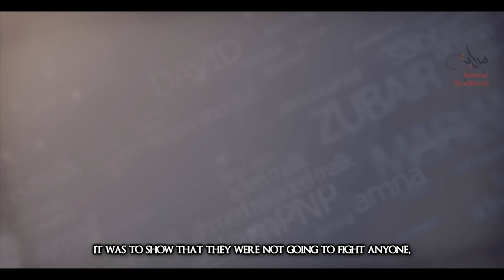16 - Hudaybiyyah - The Turning Point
The Prophet (PBUH) and his companions started on this long journey from Madina to Makkah and camped near the town of Hudaybiyyah on the outskirts of Makkah. The Prophet (PBUH) sent an representative to Quraysh to let them know that they have come just to perform ‘Umrah; that there was no other intention behind this visit; so, the Quraysh should let them do the ‘Umrah peacefully and should not create any hindrance in this pilgrimage. The Prophet (PBUH) did this despite the fact that there was established tradition among the Arabs that people can freely come to perform ‘Umrah or ‘Hajj during the sacred months and they do not have to inform the Quraysh about it. But the Quraysh, instead, sent an army to Hudaybiyyah. See what happened next.